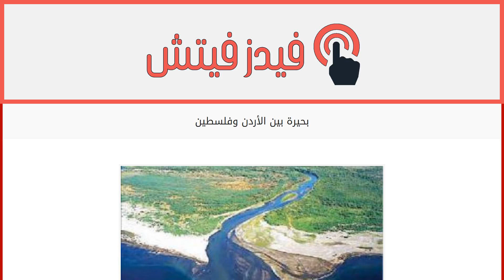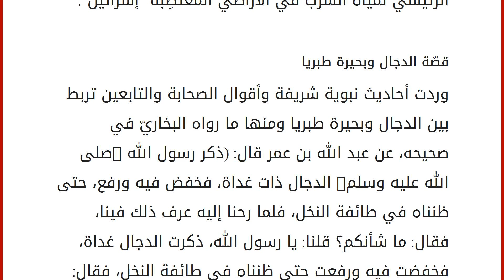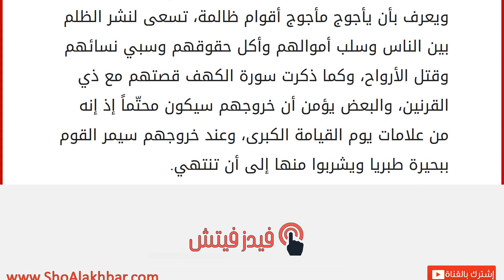بحيرة بين الأردن وفلسطين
إقراألمقال كاملا :
محتويات
١ بحيرة طبريا
١.١ تسميّة البحيرة
١.٢ جغرافية البحيرة
١.٣ قصّة الدجال وبحيرة طبريا بحيرة طبريا
تقع بحيرة طبريا في الحدود الواصلة ما بين المملكة الأردنيّة الهاشميّة وفلسطين المحتلّة، وتقع بالقرب من مدينتي الخليل والجولان المحتلّة، ويقدّر طول ساحل البحيرة ب53 كيلومتراً، وطولها ب12 كيلومتراً، وتقدّر مساحتها ب166 كيلومتراً مربّعاً، كما يقدّر عُمقها ب46 متراً. ويمد جبل الشيخ الواقع في لبنان البحيرة بالمياه النقيّة. تسميّة البحيرة
ترجع تسميّة البحيرة بطبريا للعهد الرومانيّ، ويوجد اسم طبريا في اللغة اليهوديّة والأرامية. وتم إنشاء مدينة طبريا باتجاه الجانب الجنوبي الغربي لساحل البحيرة في سنة 20 ميلادية، وثم تسميتها بطبريا نسبةً لاسم الإمبراطور طيباريوس وهو المعروف بقيصر الروم الأول. وقد ذكرت نصوص التوراة الموجودة حاليّاً لدى اليهود اسم البحيرة في أصحاح 34 وسفر يشوع باسم كينيرت. جغرافية البح